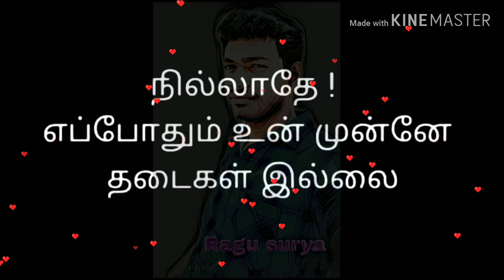My editing work